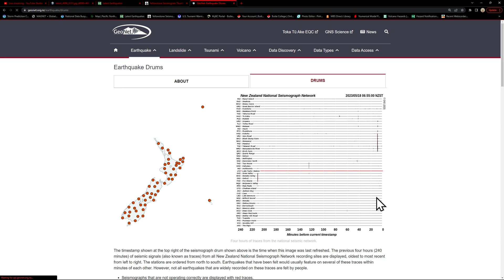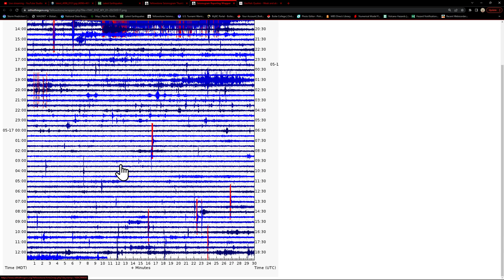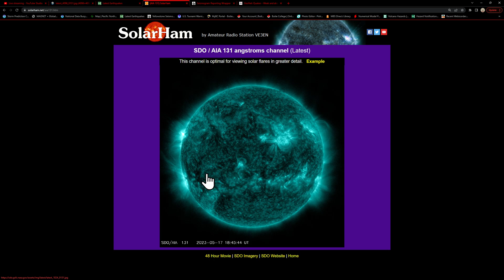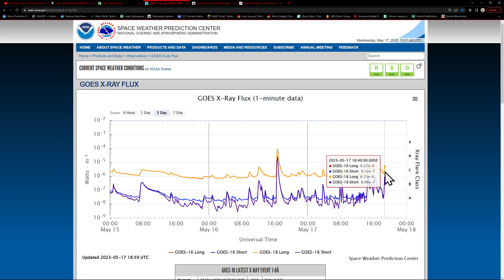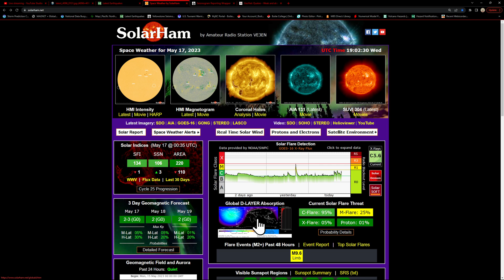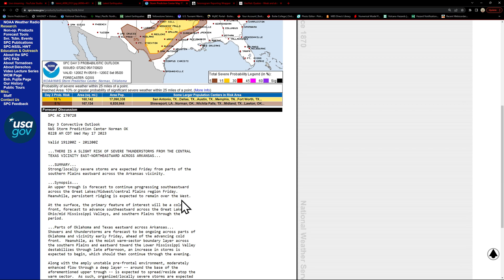New Active Sunspot region to watch. New Zealand EQ activity. Earthquake update Wed. 5/17/2023